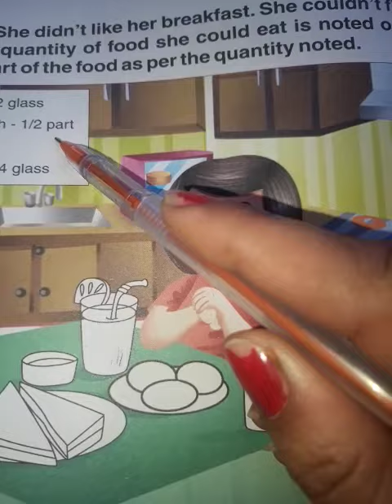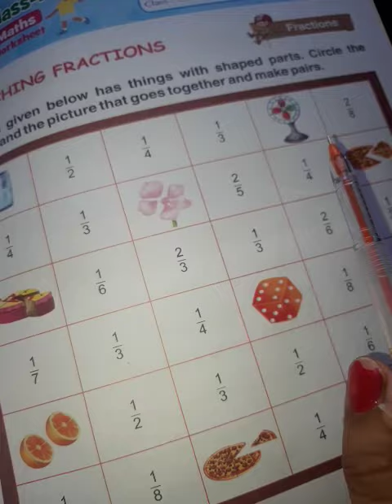1st MM pg number 32 and 33